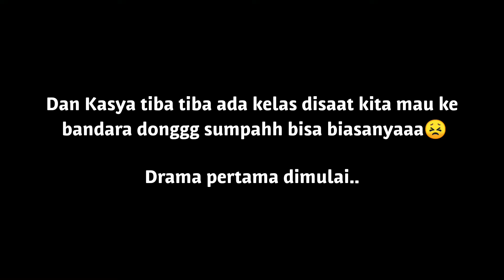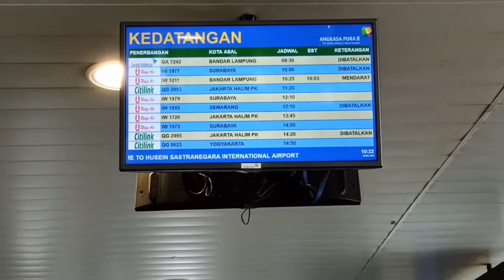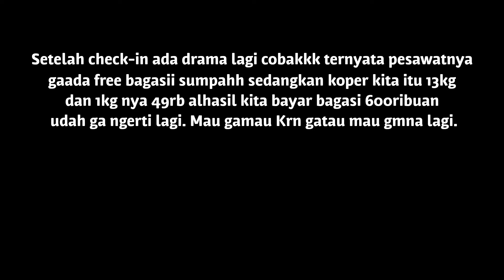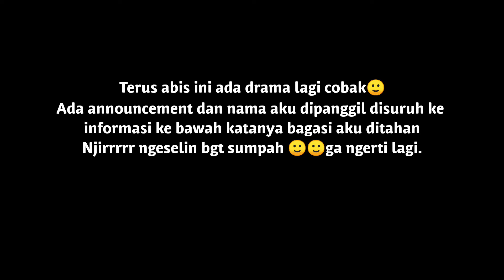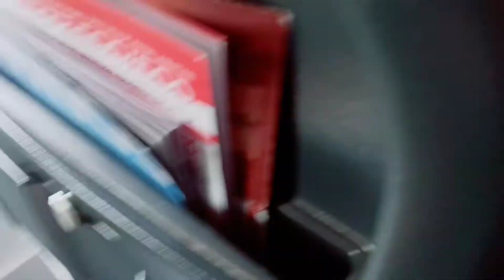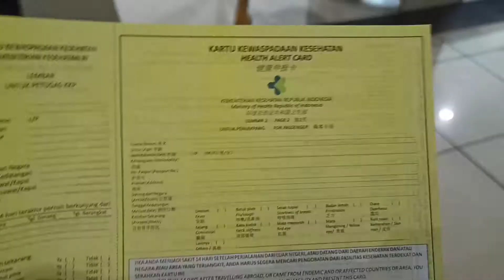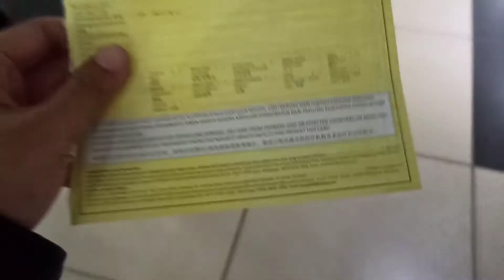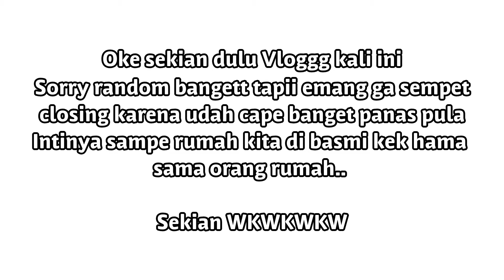PULANG KE PALEMBANG KEADAAN LAGI CORONAAA!!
Jadi kita terpaksa harus pulang ke Palembang karena mama udah marah dan nangis nangis ya gaesss khawatir nya dia sama kitaaa hohoo
Itupun kita balik dadakan bangett, kita balik tgl 30 Maret dan tanggal 29 itu jam 11 pagi aku di WhatsApp mama tiba tiba nyuruh kita packing dan dia ngirim bukti pembayaran berhasil utk tiket pesawat yaa shock lah kita!!
Mau gamau harus balik ya walaupun kita harus jadi odp karena dari Jawa yaa dan kita harus mengisolasi diri sendiri selama 14 hari okei no prob

Ahh iyaa video ini aku bikin karena berangkat kali ini bakal beda dari berangkat" kaya biasanya dimana kita harus melalui proses yg biasa ga kita lalui kaya cek suhu tubuh sama di semprot muwehheeh